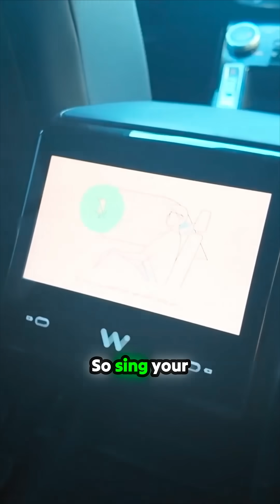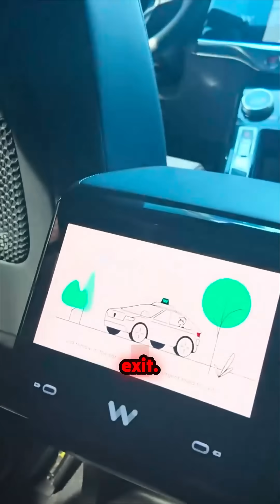Experience the Future of Transportation: My First Ride in a Driverless Waymo!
Step into the world of autonomous driving as I embark on a thrilling first journey in a driverless Waymo! From unlocking the car to settling in for an impressive ride, every moment is filled with excitement and a touch of the unknown. Experience the high-tech features, safety protocols, and the exhilarating freedom of riding without a driver. Dive into the future and see how technology is reshaping our travel experiences. Trust me, you won’t want to miss this incredible journey!